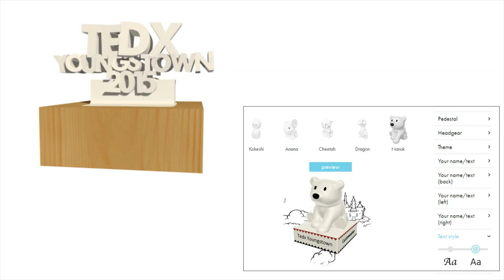Additive Manufacturing | Brett Conner | TEDxYoungstown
3D Printing and additive manufacturing are discussed.

Dr. Brett Conner is the Director of Advanced Manufacturing Workforce Initiatives and an Associate Professor of Mechanical and Industrial Engineering at Youngstown State University. Dr. Conner is also an Entrepreneur in Residence at the Youngstown Business Incubator. Dr. Conner has research interests in additive manufacturing and 3-D printing related to: multi-material structures, functional graded materials for shock and energy absorption applications and economic models for additive manufacturing.

Dr. Conner had fifteen years of experience in government and industry prior to joining the faculty at YSU. Dr. Conner served in the U.S. Air Force where he conducted research into materials, conducted space systems development, developed technology policy and managed programs. His assignments included Air Force Research Laboratory, Air Force Office of Scientific Research and the Pentagon. After the Air Force, Dr. Conner was a contractor supporting the Mine Resistant Ambush Protection (MRAP) Joint Program Office. There, he led teams of engineers to upgrade survivability and automotive performance of these armored vehicles used to protect soldiers in Iraq and Afghanistan. Afterwards, Dr. Conner spent five years at the Alcoa Technical Center where he started in the Alcoa Defense organization and then moved into the Alloy Technology Division.

Dr. Conner received his bachelor’s degree from the University of Missouri in physics and masters and doctorate from MIT in materials science and engineering.